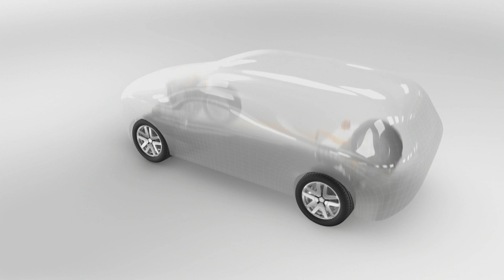Technologie HYbrid4 : moteur hybride diesel - PSA Peugeot Citroën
La technologie  Hybrid4 est l'association originale et vertueuse du moteur diesel et de l'électricité.